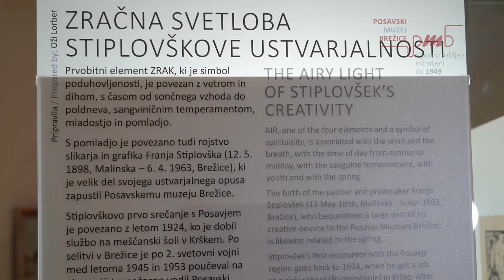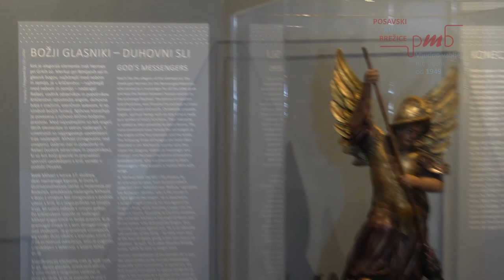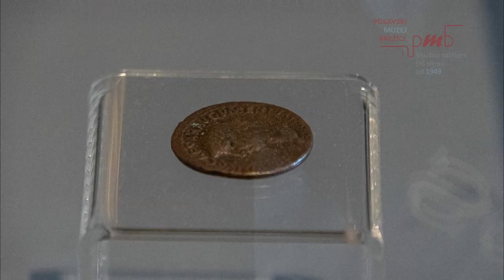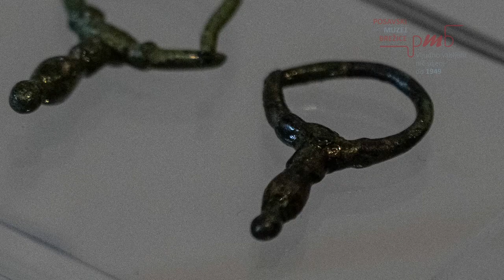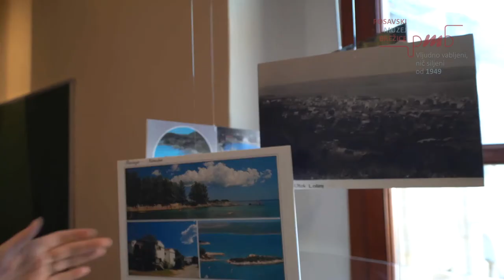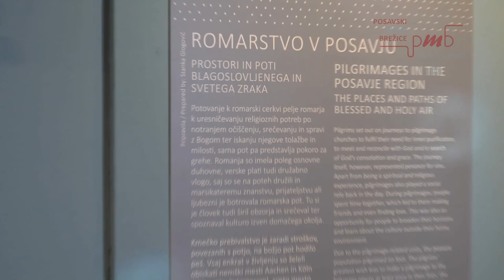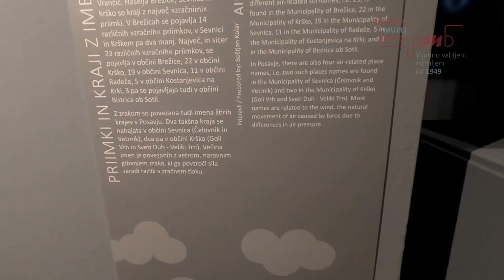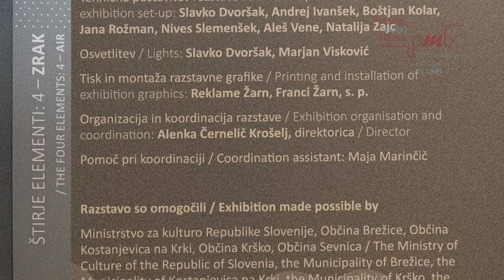Predstavitev večzvrstne razstave Štirje elementi 4 - ZRAK v Posavskem muzeju Brežice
Avtorji predstavljajo večzvrstno razstavo Štirje elementi 4 - ZRAK v Posavskem muzeju Brežice.